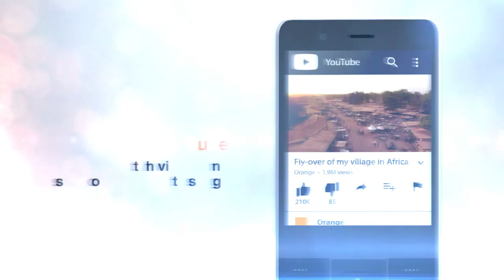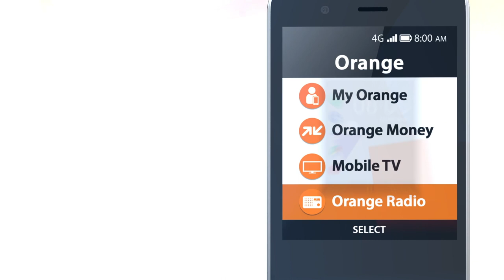Orange Sanza XL trailer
Video trailer about the Orange Sanza XL in Africa
Full English version (available in French & Arab)